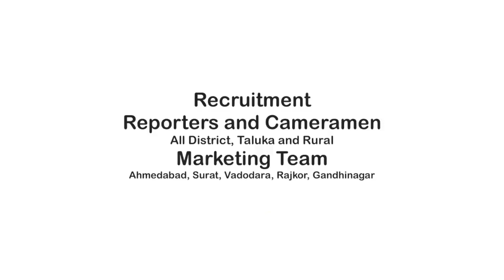Mehsana Police | ગેરકાયદેસરના ગાંજા તથા ચરસ સાથે 2 ઇસમોને ઝડપી પાડતી મહેસાણા SOG | Dpnewss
About Video: મહેસાણા શહેર ખાતેથી ગેરકાયદેસરના ગાંજા તથા ચરસ સાથે બે ઇસમોને ઝડપી પાડતી મહેસાણા એસ.ઓ.જી
 પોલીસ મહાનિરીક્ષકશ્રી અભય ચુડાસમાના સીધા માર્ગદર્શન હેઠળ મહેસાણા જિલ્લાના પોલીસ અધિક્ષકશ્રી અચલ ત્યાગી દ્વારા મહેસાણા જીલ્લામાં કાયદો અને વ્યવસ્થાની જાળવણી તેમજ એ.ટી.એસ.ચાર્ટર લગત અસરકારક કામગીરી કરવા આપવામાં આવેલ સુચના અનુસાર મહેસાણા એસ. ઓ. જી. પોલીસ ઇન્સપેક્ટરશ્રી એ.યુ.રોઝ તથા પોલીસ સબ ઇન્સપેક્ટરશ્રી એન.પી.પરમાર તેમજ એસ.ઓ.જી પોલીસ સ્ટાફના દ્વારા મહેસાણા શહેર વિસ્તારમાં એ.ટી.એસ. ચાર્ટર લગત કામગીરી કરવા સારૂ પેટ્રોલીંગમાં હતા ત્યારે હેડ કોન્સ્ટેબલ રાજસિંહ તથા હિતેન્દ્રસિંહને ખાનગીરાહે બાતમી મળી હતી કે મહેસાણાના લાખવડી ભાગોળ ભોયરાવાસ રાવળવાસમાં રહેતા રાવળ મનુભાઈ હિરાભાઈ પોતાના મકાનમાં ગેરકાયદેસર ગાંજાનો જથ્થો રાખી વેચાણ કરે છે. જેથી મળેલ બાતમીની આધારે ઉપરોકત જગ્યાએ એસ.ઓ.જી મહેસાણા સ્ટાફના માણસો તેમજ સરકારી પંચો સાથે તપાસ કરતા રાવળ મનુભાઇ હિરાભાઇ તથા રાવળ ગણેશભાઇ મનુભાઇ બંન્ને ઇસમો પાસેથી થેલાઓમાં ભરેલ ગેરકાયદેસર કેફી પદાર્થ ગાંજાનો જથ્થો મળી આવેલ જે ગાંજાનુ કુલ વજન ૧ કિલો ૪૦૦ ગ્રામ જેની કિંમત રૂપિયા ૧૪,૦૦૦ તથા ચરસ ૫૬ ગ્રામ જેની કિંમત રૂપિયા ૮૪૦૦ મળી કુલ રૂપિયા ૨૨,૪૦૦ તથા એક ડીજીટલ વજનકાંટો તથા બે મોબાઇલ સહિત કુલ રૂપિયા ૩૨,૯૦૦ ના મુદામાલ સાથે સદર બંન્ને ઈસમોને ઝડપી લઈને એફ.એસ.એલ અધિકારી મહેસાણાની હાજરીમાં જરૂરી કાર્યવાહી હતી અને આ ગેરકાયદેસર ગાંજાનો જથ્થો વિસનગરનો ઇલીયાસભાઇ ઇકબાલભાઇ નામનો ઇસમ આપી ગયેલ હોઈ જેથી તમામ ઇસમો વિરૂધ્ધ એન.ડી.પી.એસ.એકટ ૧૯૮૫ની કલમ ૮સી, ૨૦બી અને ૨૯ મુજબનો ગુન્હો વિસનગર શહેર પોલીસ સ્ટેશન ખાતે રજીસ્ટર કરાવી આ બન્ને ઇસમોને મહેસાણા શહેર પોલીસ સ્ટેશનને સોંપવામાં આવ્યા હતા.
બ્યુરો રિપોર્ટ DPNEWS મહેસાણા